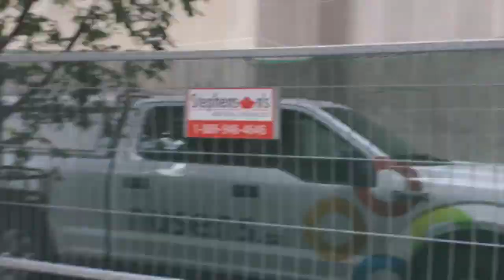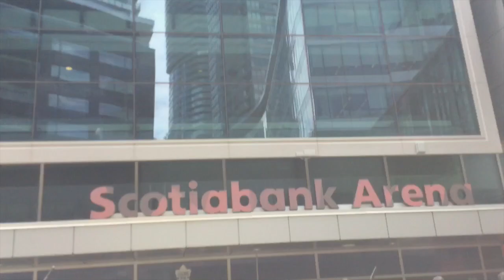LONG NECK JOSH TOURS MY KINGDOM OF TORONTO!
For the first time ever, I give my brother Long Neck Josh and his folks a tour of my wonderful kingdom of Toronto! And it was my favourite part of their visit to my home.